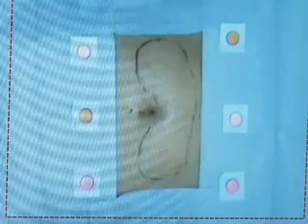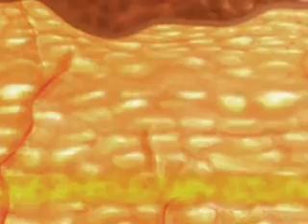Riebalų naikinimas be pjūvio ir žaizdų 2010-02-28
Riebalų naikinimas be pjūvio ir žaizdų
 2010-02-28